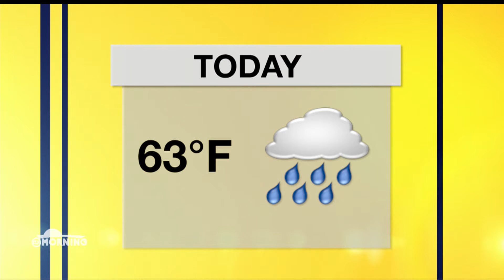ELN Morning: Weather - October 1, 2015